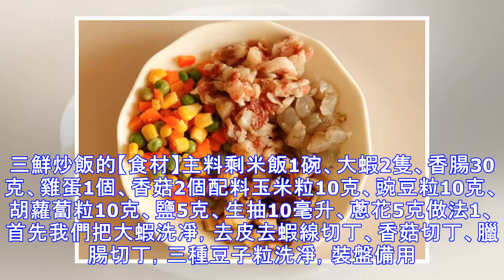蛋炒飯經常吃，但是三鮮炒飯你吃過嗎，孩子說比蛋炒飯好吃百倍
今天小編教大家來做這道三鮮炒飯，使用的食材並不局限這些，可以隨意搭配。一般小編會選用香菇、雞蛋、香腸，再加上一些蔬菜就可以了，這樣做出來的三鮮炒飯營養豐富。零廚藝都會做好這道炒飯，是上班族必備的。喜歡吃炒飯的小夥伴，來試試小編的配方吧。三鮮炒飯的【食材】主料剩米飯1碗、大蝦2隻、香腸30克、雞蛋1個、香菇2個配料玉米粒10克、豌豆粒10克、胡蘿蔔粒10克、鹽5克、生抽10毫升、蔥花5克做法1、首先我們把大蝦洗凈，去皮去蝦線切丁、香菇切丁、臘腸切丁，三種豆子粒洗凈，裝盤備用。2、雞蛋1個打入碗中，加入蔥花5克，攪拌均勻，放入鍋中炒散。3、鍋中雞蛋炒散後，加入所有食材，中火翻炒均勻。4、加入鹽5克...